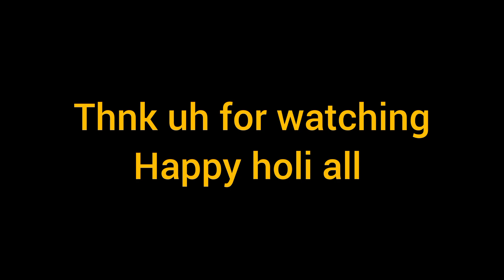BACHO N GAYI CHABELI ❤️HOLI M AA GYE MZE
Welcome too ApNa PaHaD 03♥️

     नाम मेरा तुषार है🥀
 रहने वाला मै चम्पावत का 👀
हो गांव मेरा पहाड़ों के बीच 😍
  सपना है दुनिया घूमना.

 champawat Uttarakhand
CHABELI ❤️